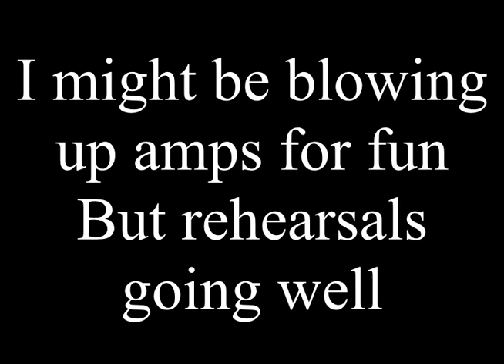Rehearsals 22 03 2018